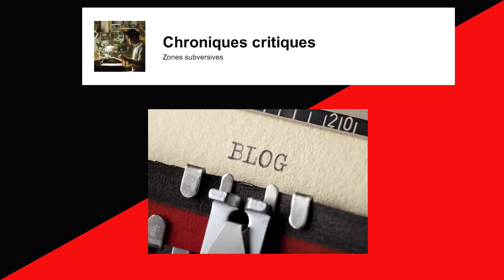Revue de blog #1 : présentation de zone subversive et retour critique sur le marxisme libertaire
N’HÉSITEZ PAS A LIRE LE BLOG !

L’idéologie creuse du "marxisme libertaire"

Matériel ;

Carte son externe

Time Code :

00:00  Introduction
00:54 Lecture de l’article
2:40 Histoire consensuelle du mouvement ouvrier
8:53 Bureaucratie ou romantisme
12:55 Conclusions